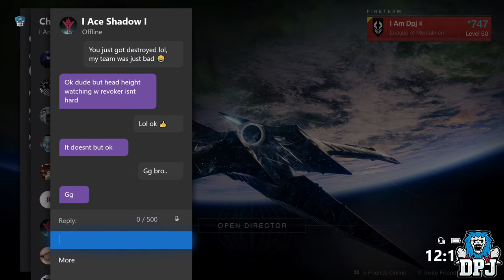Destiny 2: How To OWN A TROLL In PvP....